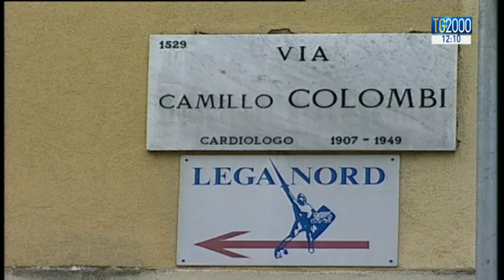TG2000 del 19 settembre 2018 - Edizione delle 12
In conduzione: Francesco Durante e in collegamento da piazza San Pietro: Cristiana Caricato